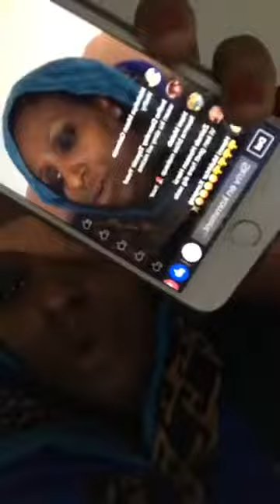NICIIM OO SOO WADA ALAAB CUSUB OO DUMARKU KAHELI DOONANA